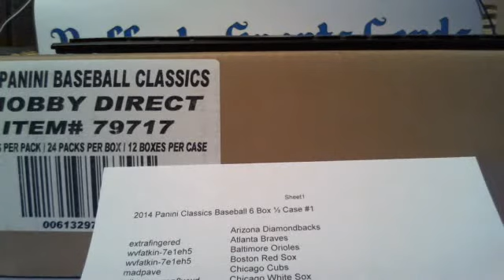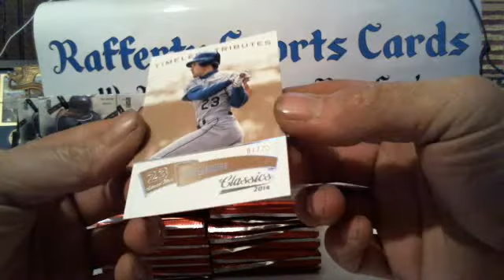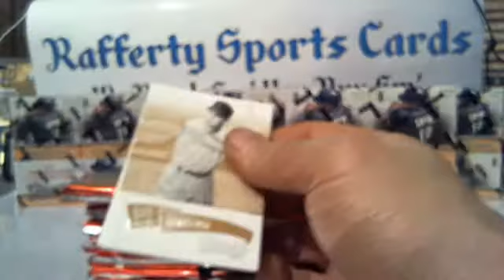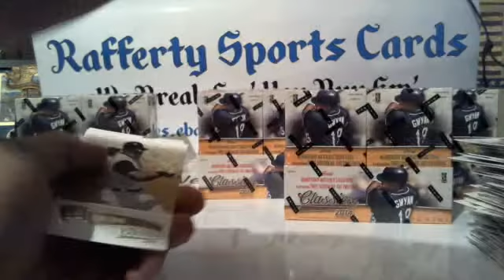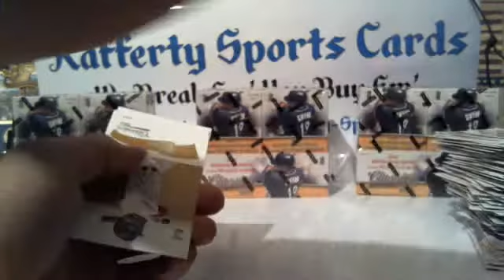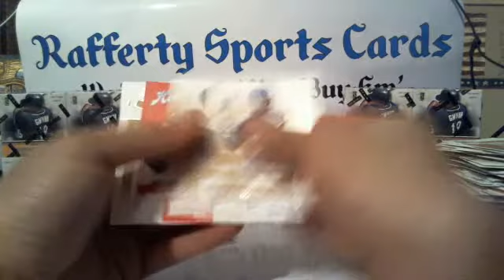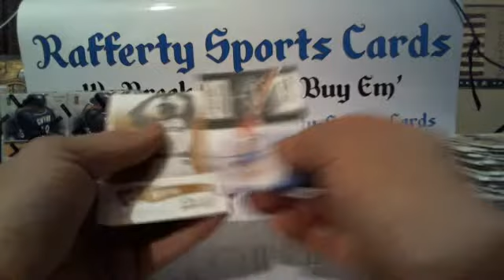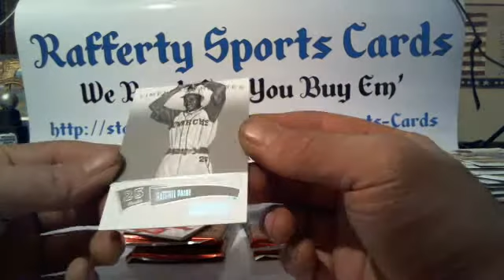2014 Panini Classics Baseball 6 Box Half Case Break #1 Live Break